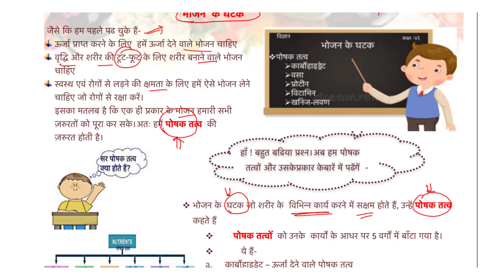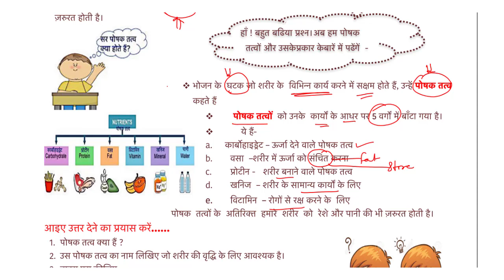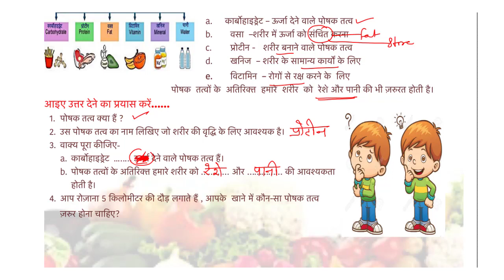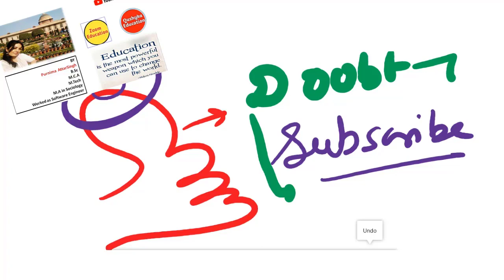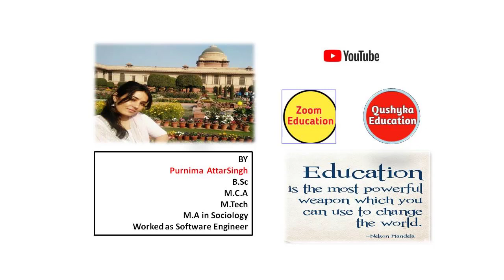Class 6 Doe Worksheet 2 Science : Hindi medium : 16 Sept 2020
Doe class 6 Worksheet 2: sub- Science
Worksheet 2

16 September Science worksheet 2
16 September class 6 Science worksheet 2
16 September Science worksheet 2 Class 6
16 September worksheet 2 Science class 6

6 class Worksheet
6 class Worksheet 2
6 class Science Worksheet
6 class Science Worksheet 2
6th class Science Worksheet
6 class Worksheet 2 Science
6 class Science Worksheet 2
6 class Science worksheet 2

Doe 6 class Science Worksheet
Doe 6 class Science Worksheet 2
Doe 6th class Science Worksheet 2

16 September worksheet 2 Class 6
16 September Science Worksheet 2
16 September class 6 Worksheet 2
16 sept Science Worksheet 2 Class 6

today Science Worksheet 2
today class 6 Worksheet 2
today Class 6 Science Worksheet 2

zoom education class 6 Worksheet 2
zoom education class 6 Science Worksheet 2
zoom education Worksheet 2
zoom education Science Worksheet 2
zoom education Worksheet 2 Class 6

Today's WorkSheet
Today Worksheet